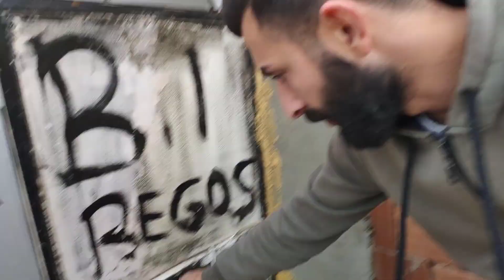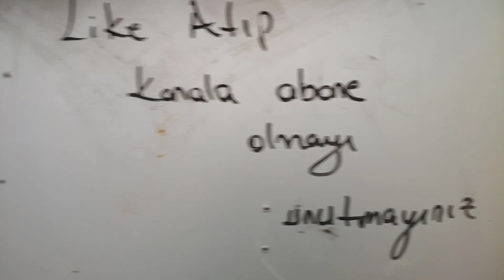Hiç Kaçmayan Tavuk Cinsi!-#/Folluk Yaptık!Tekirdağ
Merhaba arkadaşlar umarım video hoşunuza gider iyi seyirler :) İnstagram Hesabımı Takip Ederseniz Sevinirim @Ahmetin.tavuklari